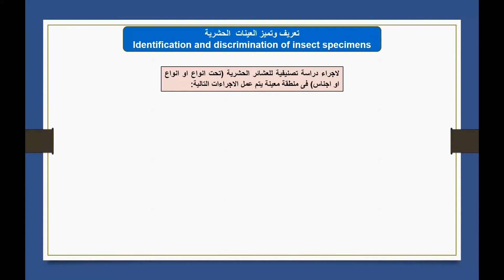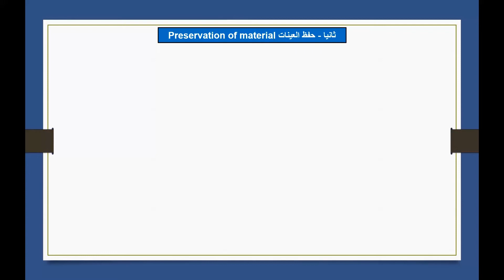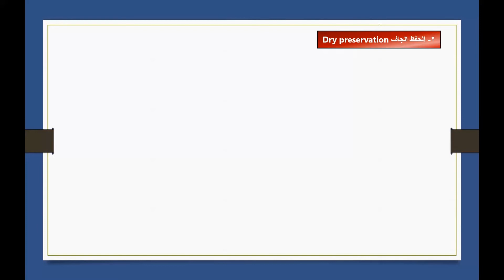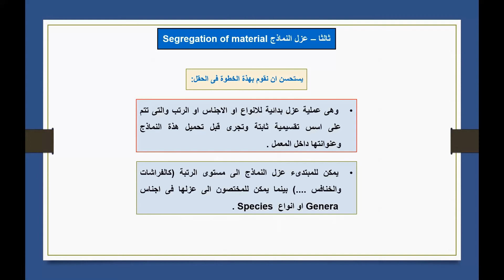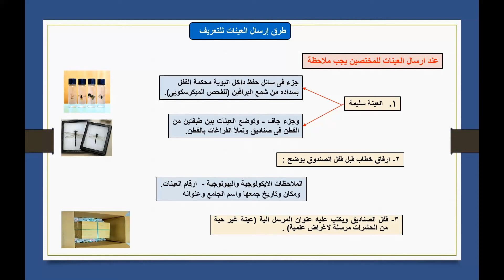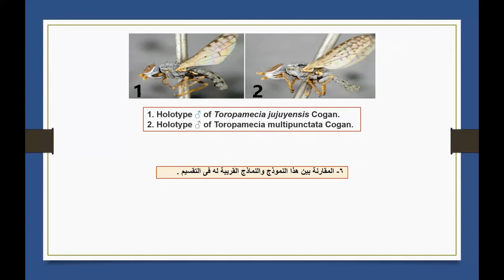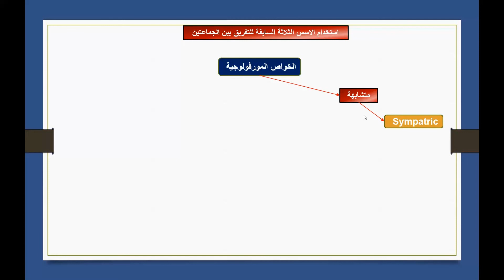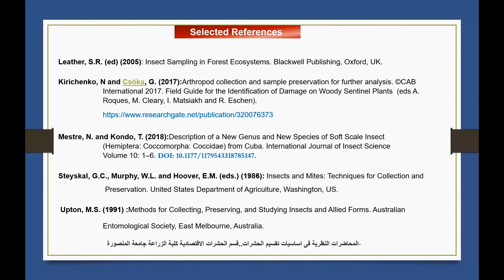تعريف وتميز العينات الحشرية Identification and discrimination of insect specimens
تتناول المحاضرة الاجراءات التى يجب اتباعها عند القيام بجمع العينات الحشرية فى منطقة ما بغرض التعرف عليها وتسميتها ..